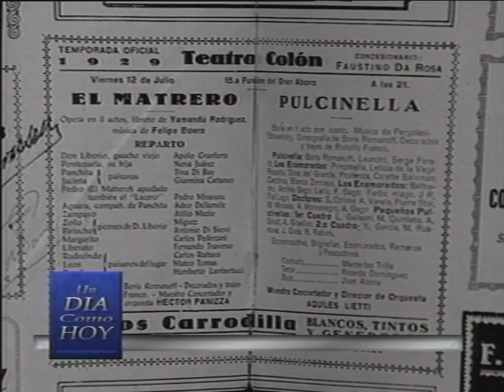Un día como hoy 12-7-2015